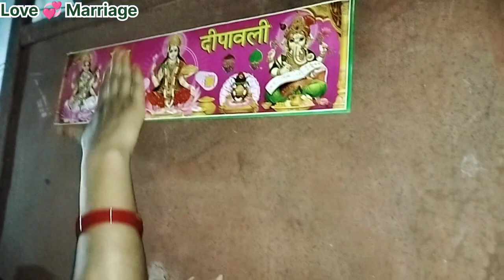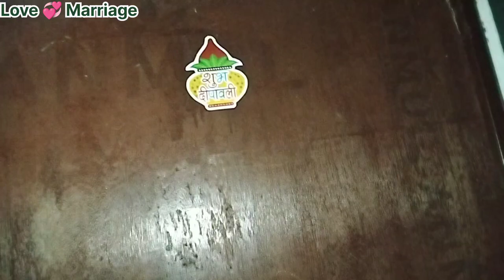दिवाली पुजा vlog 🙏 बहुत बड़ा हादसा हुआ 😭 | Love Marriage | Cute Couple 👩‍❤️‍👨 Jyoti Raj Govind vlog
Birat Bharti vlog
hum sabhi log bichhar gaye
Manshi Birthday Celebration
manshi Birthday party
couple life vlog ke ghar birthday party
birthday party celebrate
happy birthday manshi
party celebrate
party all night
cake cutting
party dance
birthday party me dance
Kajal mithun
aashish nandini vlogs
sk open creator
tuk tuk vlog

       we are love marriage couple
हमारी लव स्टोरी देखने के लिए यहां क्लिक करें

4साल में पहली बार ज्योति को दिये गिफ्ट विडियो देखने के लिए यहां क्लिक करें 👇👇👇👇👇👇👇👇

your query 👇👇👇

deepawali
deepawali vlog
deepawali vlog video
diwali celebration
dipawali special
dipawali 2022
dipawali ki taiyari
dipawali ki shopping
shopping for dipawali
dipawali me ghar ko sajaye
jyoti raj govind vlog today
cute couple
एसा क्या किया मम्मी जी ने कि ज्योति भावुक हो गई

our vegetable shop
hamara pyara sa dukan
vegetables
please help me guys
help request vlog
help request video
my business
hamara karobar
aaj mile mithun & kajal se
kajal & mithun se kaise mile
kajal mithun meet-up vlog
kajal mithun ke gaon kaise gaye
kajal mithun ka ghar
love story
finally mile mithun & kajal se
kajal & mithun
love marriage real life
cute couple
love marriage
love Marriage ka video
love Marriage tranding video
kajal Mithun ka video
kajal mithun ka gaon
vijay riya ka gaon
vijay riya vlogs
couple vlog
village life
bimla bikash vlog
vijay riya ke mitti ka ghar
love Marriage couple of bihar
gaon ka vlog
desi vlog
jyoti govind love story video
jyoti govind new vlog
jyoti govind vlog today
new love marriage vlog
garib couple life vlog
love marriage ke 4 saal baad
reckwach kaise banaye
cute couple
cute couple of bihar
bihari love marriage couple
bihar ka vlog
bihar vlogs
india ka vlog
aashis nandini ka vlog video
mistu & misti
mampi.rahul
sourav joshi ka vlog
village love life vlog
village love story
hamari love story kaise suru hui
aaj ka vlog
tikki video
moj video
Adnan roast
couple romantic video
couple romance video
daily vlogs
vlogs video
Adnan k video
vijay riya ka vlogs
arbi ka patta ka roti
hamara chhota sa karobar
hamari sabji dukan
aashish nandini
nandini ka vlog